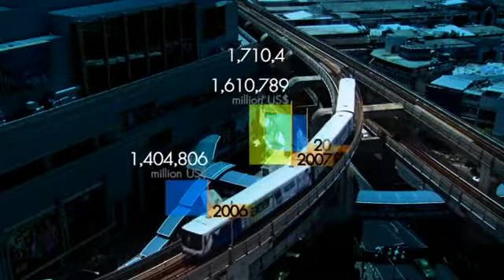มองโลกแบบวิกรม ตอน ศูนย์อนุรักษ์แพนด้า เสฉวน 1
มองโลกแบบวิกรม ตอนที่ 364 21/11/56 ตอน ศูนย์อนุรักษ์แพนด้า เสฉวน ตอน 1